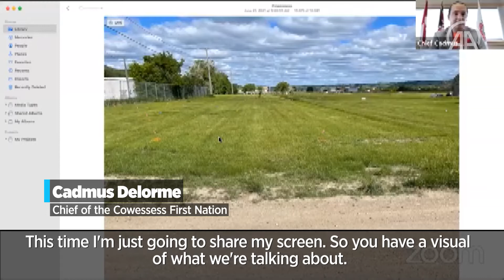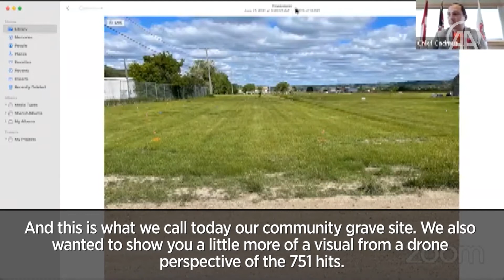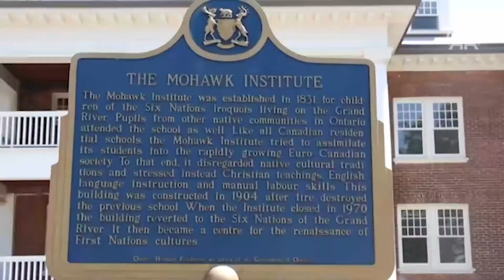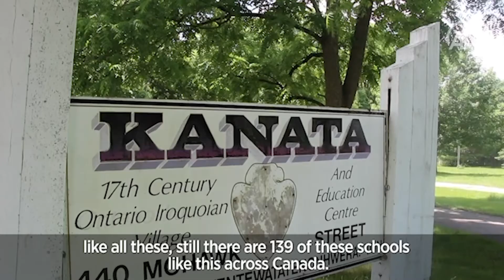Church-run boarding schools make up one of the most painful chapters of Canadian history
In the 1800s, 139 residential schools were opened for the purpose of assimilating hundreds of thousands of indigenous children